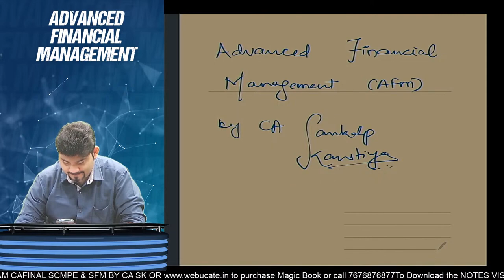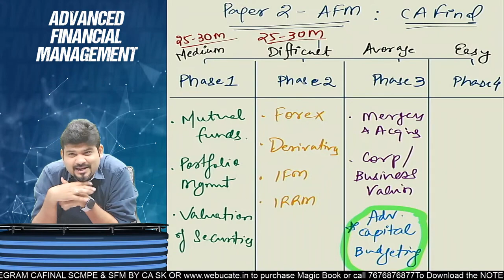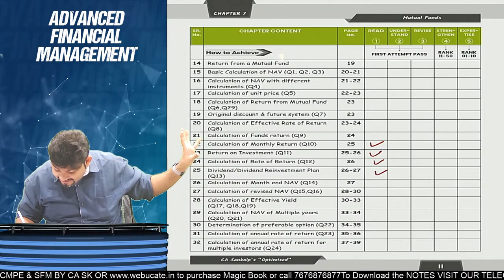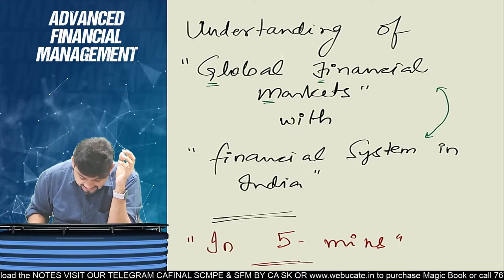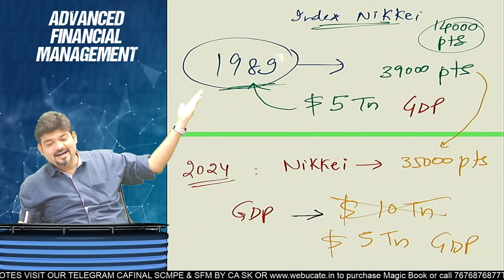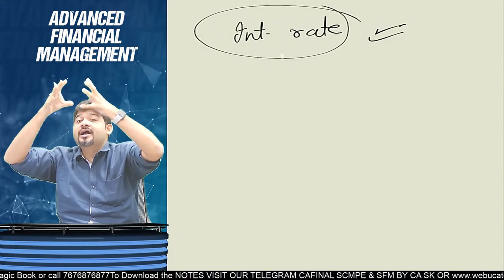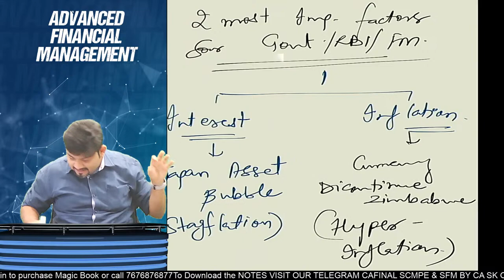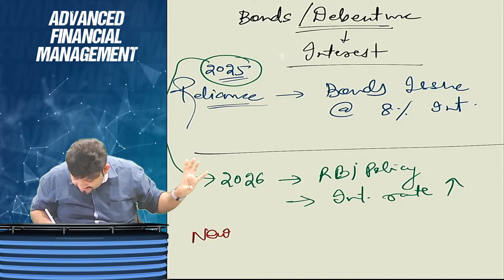01. CA FINAL AFM EXAM ORIENTED FASTRACK BATCH | MAY/NOV 24 | CA SANKALP KANSTIYA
01. CA FINAL AFM EXAM ORIENTED FASTRACK BATCH | MAY/NOV 24 | CA SANKALP KANSTIYA